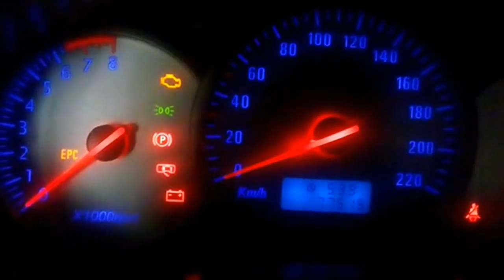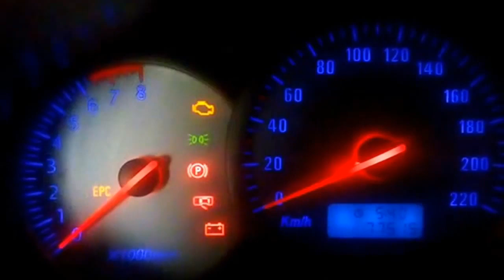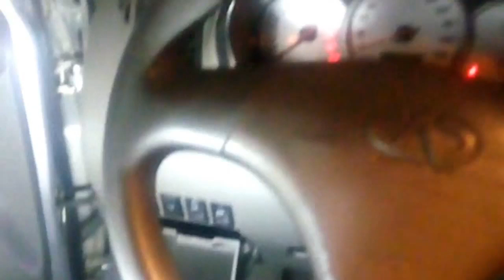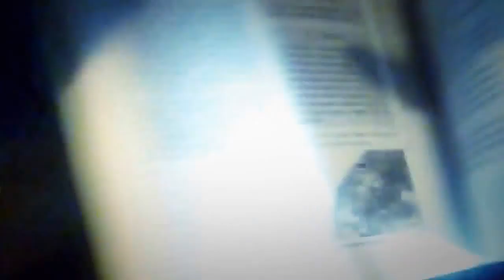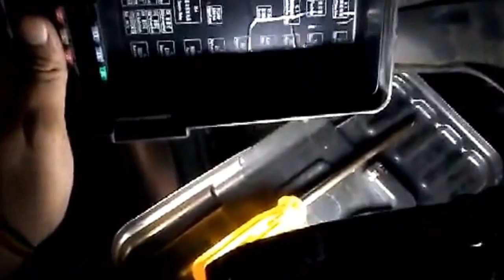Chery Tiggo: Consertando a luz de freio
Neste vídeo mostro o diagnóstico completo da luz de freio da Chery Tiggo. As etapas envolvem verificação das lâmpadas, cebolinha e fusíveis. Bora ver?